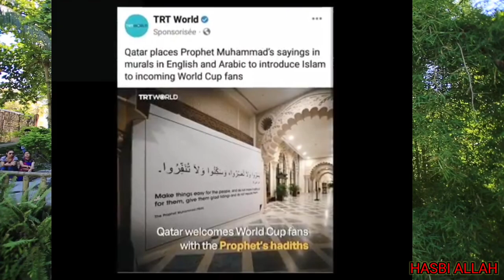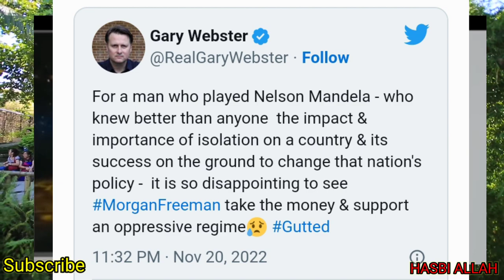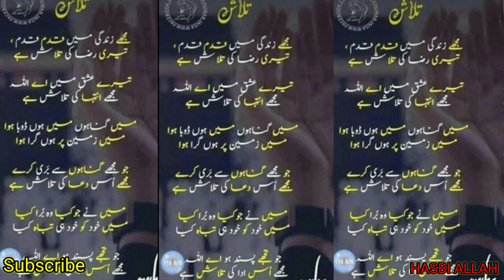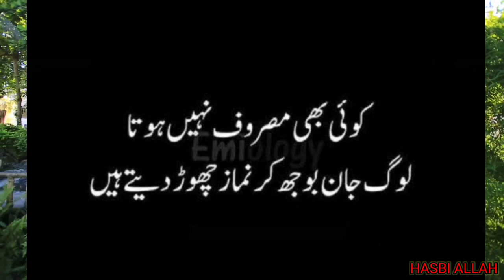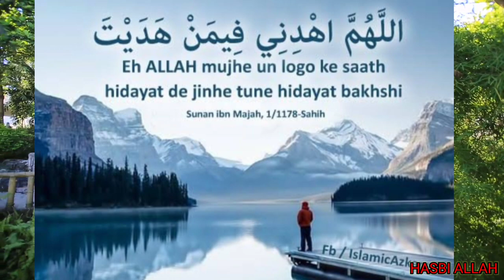Pakistan VS Qatar | Heart touching Events of Qatar FIFI World Cup | پاکستان ترقی کیوں نہیں کررہا ؟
Reason behind the Pakistani's downfall
Note:
because of that support trying to carry on this type of content ❤️
if you have an copy right issue